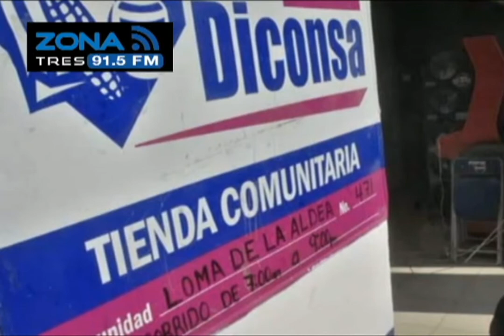Cara a Cara Apoyos Diconsa 2